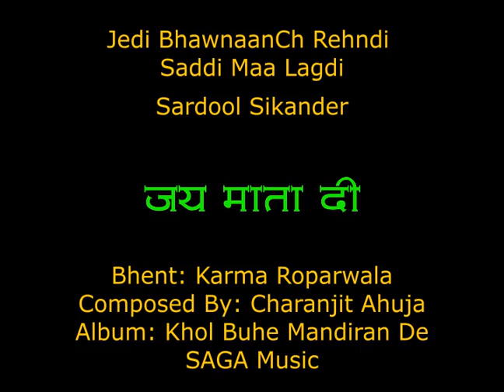Jedi BhawnaanCh Rehndi - SADDI MAA LAGDI - Sardool Sikander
Jedi BhawnaanCh Rehndi - SADDI MAA LAGDI ... Jeenu Sheranwali Kehnde - SADDI MAA LAGDI
Singer: Sardool Sikander
Bhent: Karma Roparwala
Composed By: Charanjit Ahuja
Album: Khol Buhe Mandiran De
Original Audio: SAGA Music